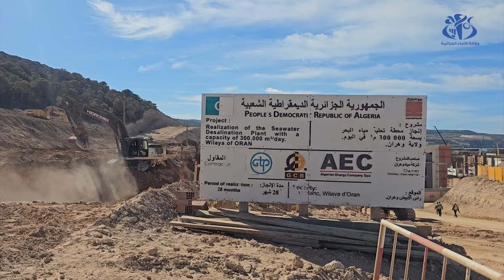محطة تحلية مياه البحر للرأس الأبيض بوهران : مشروع استراتيجي لتأمين التزويد بالماء الشروب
وهران  (وأج) - تسير أشغال إنجاز محطة تحلية مياه البحر للرأس الأبيض (غرب ولاية وهران) بوتيرة "ثابتة" حيث يعد مشروعا استراتيجيا من شأنه تأمين التزويد بالماء الشروب بالولاية وتعزيز الموارد المائية للولايات المجاورة  حسبما علم لدى المسؤولين عن هذا المشروع.